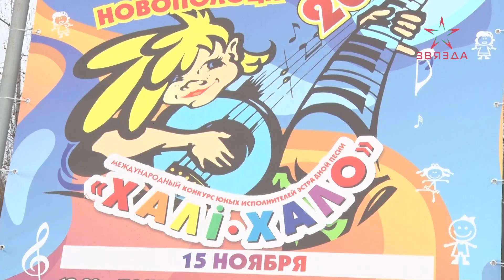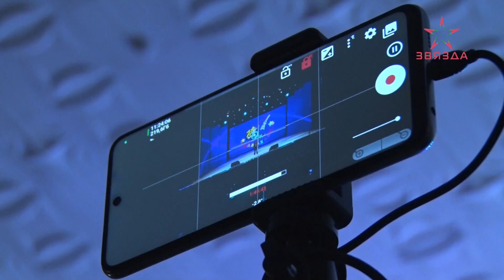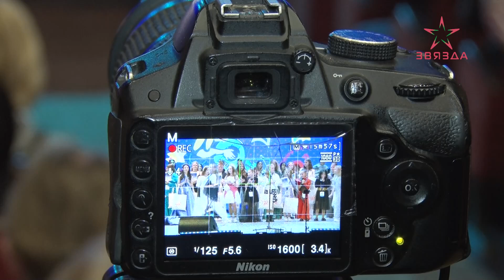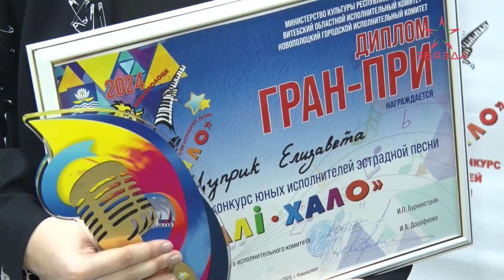Специальный репортаж 20.11.2024. «Халі-Хало-2024»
Международный конкурс юных исполнителей эстрадной песни «Халі-Хало-2024» вновь объединил песней!

Текущий год на страницах истории песенного конкурса - особый, юбилейный. Уже в 20-й раз музыкальное состязание объединило лучших из лучших исполнителей эстрадной песни. Заявки на прошедший конкурс подали более 140 талантливых артистов. Из которых лишь 42 удостоились чести выступить на новополоцкой сцене.

Два напряженных и ярких дня. Около сотни исполненных песен. В десятки раз больше – полученных эмоций.

Добрый песенный марафон «Халі-Хало-2024» завершен. Встретимся в следующем году! На новом, 21-ом Международном конкурсе юных исполнителей эстрадной песни.